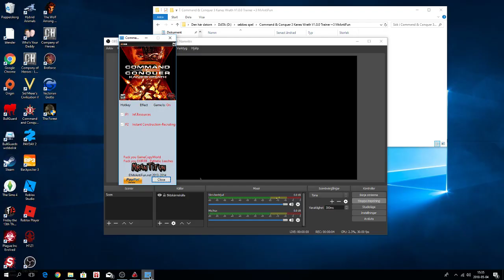Command and Conquer 3: Kane's Wrath Gdi all support powers and superweapon